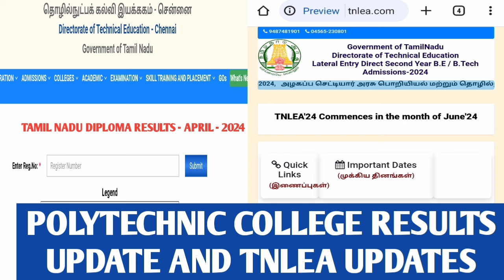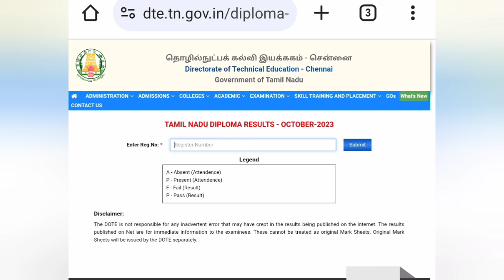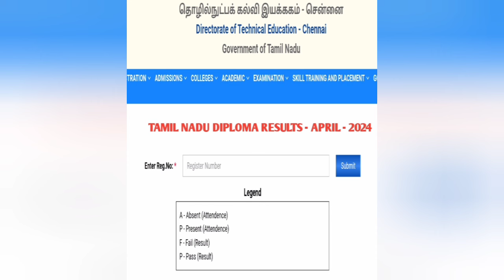TAMILNADU DIPLOMA RESULTS APRIL 2024 UPDATES | TNLEA REGISTRATION UPDATES | TAMILAN ULAGAM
🔴 BREAKING NEWS | PRACTICAL PANEL READY | BOARD PRACTICAL EXAM APRIL 2024 | TAMILAN ULAGAM

PAPER VALUATION APRIL 2024 UPDATES | ONLINE OR OFFLINE? | PAPER VALUATION EASY OR TOUGH?

EEE - 4030633 - CHN | IMPORTANT QUESTION | EXPECTED QUESTION FOR BOARD EXAM 2024

POLYTECHNIC AUTOMOBILE

CSE & IT 👇🏻👇🏻👇🏻

AUTOMOBILE DEPARTMENT

MECHANICAL ENGINEERING

EEE DEPT

ECE DEPARTMENT